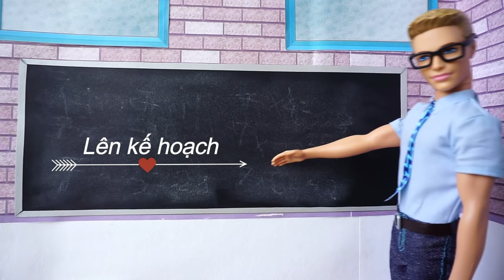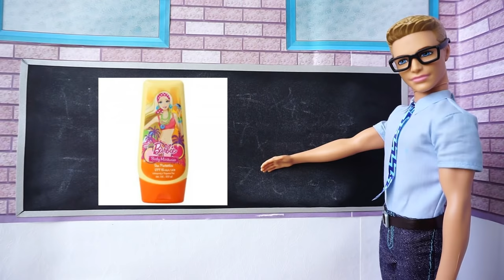Bộ phim BÀI HỌC CỦA TERESA (TẬP 16) - NGÀY CẮM TRẠI ĐÁNG NHỚ - SONG THƯ CHANNEL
Trong tập phim mới của bộ phim Bài học Teresa chắc chắn sẽ khiến các bạn thích thú vì chủ đề sẽ vui tươi và thú vị hơn nhiều so với những chủ đề cũ. Các bạn hãy khám phá xem nhé !
Chúc các bạn có những phút giây xem phim vui vẻ !